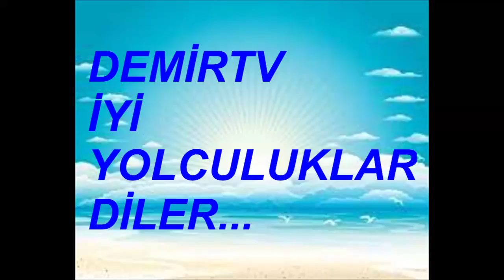SÜZER TURİZM 28 ŞUBAT 2023 BURSA TERMİNAL VİDEO NO: 10153